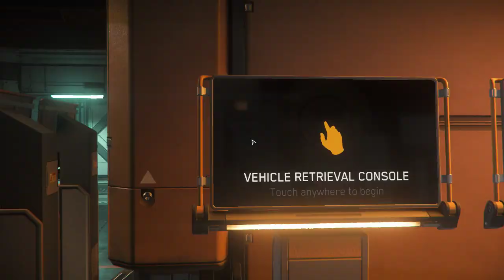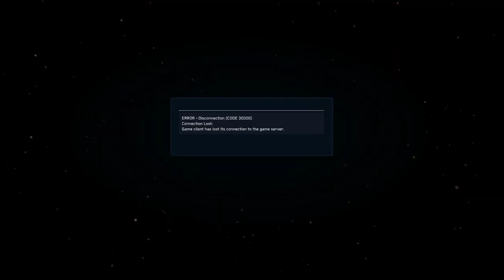Mining Practice (Getting Ready for 3.15) | Star Citizen